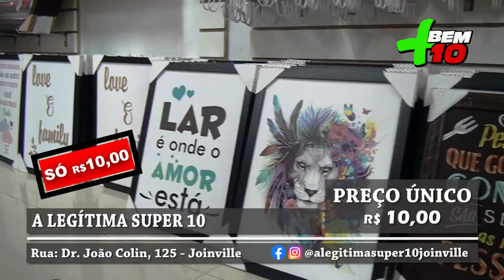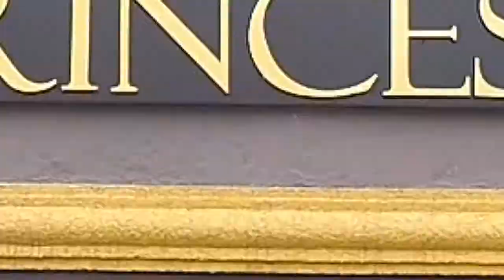A LEGÍTIMA SUPER 10 VIDEO 2 PROGRAMA + BEM 10 19/01/20